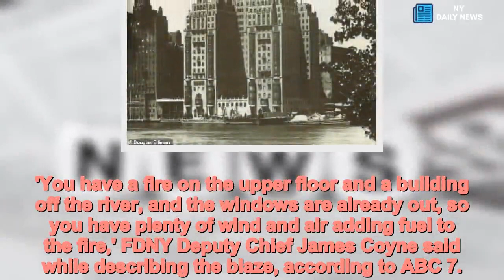Elderly couple killed in fire at their luxury NYC apartment building - Daily News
Elderly,couple,85,89,killed,luxury,Manhattan,apartment,bursts,flames An elderly couple died after a fire erupted on their floor at a New York City luxury co-op building early Saturday morning.
Authorities said the fire started at about 5am Saturday on the ninth floor at the River House, an East Side co-op famous for having housed celebs including Uma Thurman and Henry Kissinger and allegedly rejecting Diane Keaton, Richard Nixon and Joan Crawford among others.
Video captured of the fire reveals flames lighting up the night sky as they burst from two windows.

Police said an 85-year-old woman was found unresponsive with severe burns and was declared dead at the scene, while her 89-year-old husband was rushed to the hospital where he was later died from his injuries, according to NBC New York.
Neither victim has been named yet.
The fire was said to have filled the couple's dozen or so rooms with smoke, but been contained within the apartment's walls.
'You have a fire on the upper floor and a building off the river, and the windows are already out, so you have plenty of wind and air adding fuel to the fire,' FDNY Deputy Chief James Coyne said while describing the blaze, according to ABC 7.
Authorities are investigating the cause of the fire at the Art Deco building.
Three firefighters were taken to the hospital with minor injuries received while putting out the blaze.
The palatial River House complex was built in 1931, with a 26-story tower and two 15-story wings. Current prices for apartments range from about $3million to $14million, according to the Street Easy real estate database.